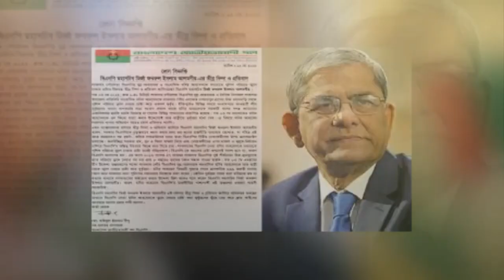যুক্তরাষ্ট্রের ভিসা নীতিতে আওয়ামী লীগে কিছু আসে যায় না | views bangla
যুক্তরাষ্ট্রের ভিসা নীতিতে আওয়ামী লীগের কিছু আসে যায় না | views bangla

যুক্তরাষ্ট্র কাকে ভিসা দিল, কাকে দিল না, তাতে আওয়ামী লীগের কিছু আসে–যায় না। বিশ্বায়নের যুগে এক দেশ আরেক দেশকে ছোট করে বড় হতে পারবে না। আওয়ামী লীগের নেতা–কর্মীরা মাঠে আছেন, থাকবেন। বিএনপির কথায় সরকার পদত্যাগ করবে না। আওয়ামী লীগ জনরায় নিয়ে ক্ষমতায় থাকবে।

 রাজধানীর যাত্রাবাড়ীতে ২৫ সেপ্টেম্বর সোমবার বিকেলে শান্তি ও উন্নয়ন সমাবেশে এসব কথা বলেন আওয়ামী লীগের শীর্ষপর্যায়ের নেতারা।